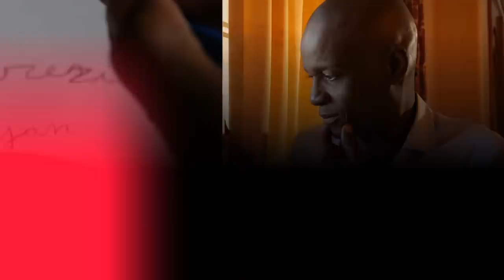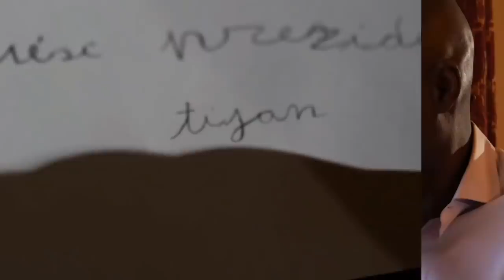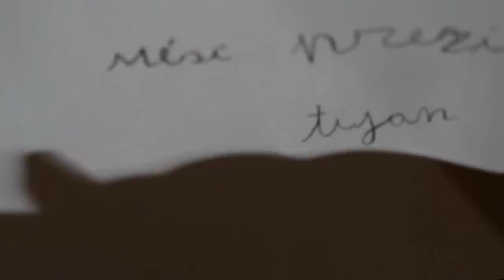Prezidan Jovenel pran yon gwo humiliation nan men Aristide.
🔵👇CHANNEL DESCRIPTION👇 🔴